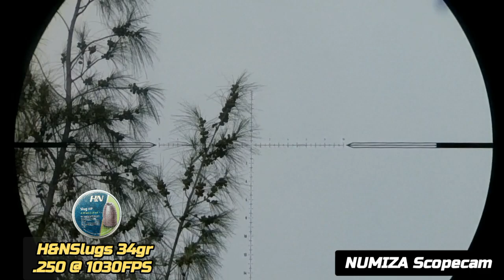Crows pesting | Avenger.25 SLUGS HAMMER | H&NSlugs 34gr.250@1030FPS Vs INFERNOSlugs 34gr.250@ 921FPS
My Last trigger time of 2023/12/31 with Avenger/Nova LEVIATHAN. 25 shooting H&Nslugs 34gr.250@1030FPS Vs InfernoSlugs 43gr.250@921fps

Reg@2600psi
Hammer spring adjuster screw 2&1/2 turns in
External 2 plenum one at bottom of 30cc and another on the side with 15cc = Total 60cc

Gear:
Trigger stick Jimmy stock
Range finder MTC
NUMIZA Scopecam system and Firefly 8SE 4k built with 90 Degree lens
ELEMENTOPTICS Tatin 5-25x56FFP